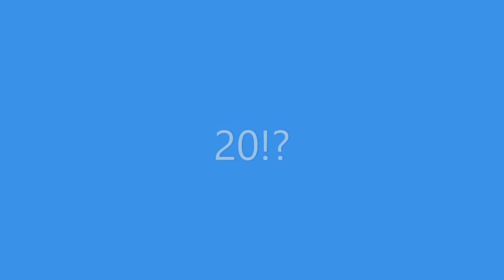lets get this video to 20 dislikes